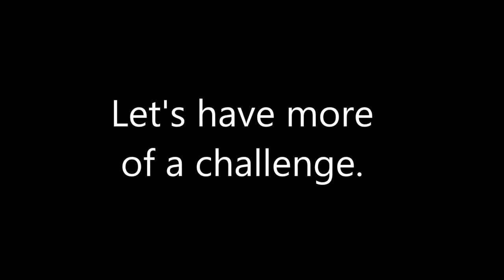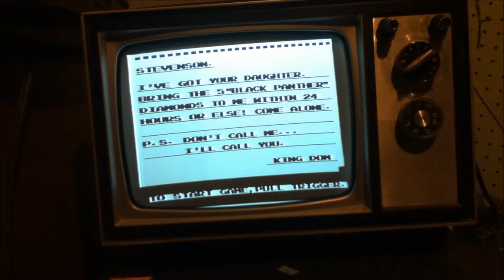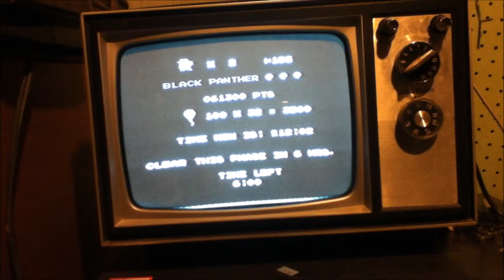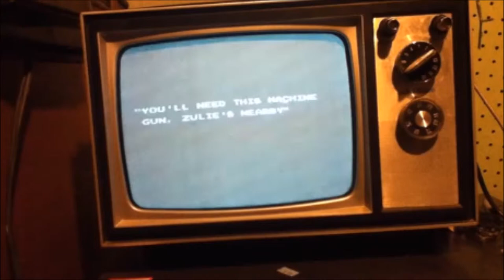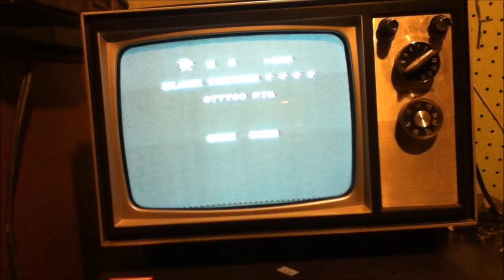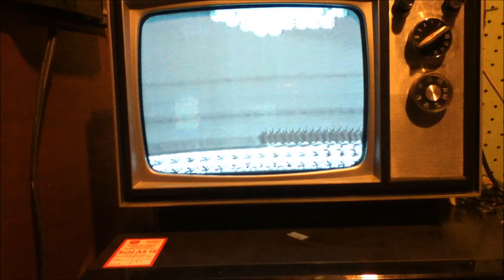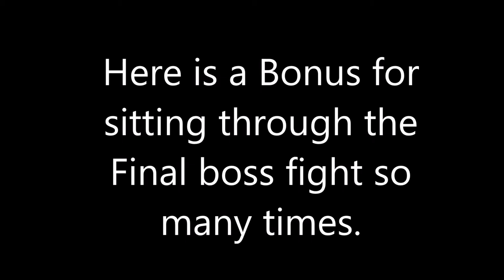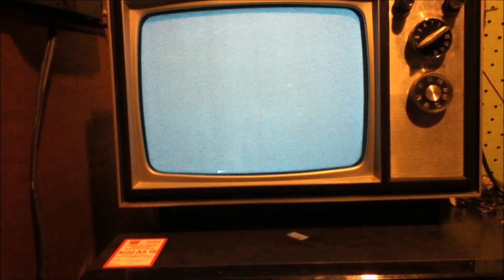"Let's Play" Gumshoe with My Ancient T.V.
Since I've conquered Duck Hunt with the "Light Rifle" I wanted to try other games. The first place I went was "Hogan's Alley". I had fun with it for about 20 minutes. Still had fun with playing the game with friends but wanted something else. I remember Clonetrooper250 asking me what other light gun games where there? I told him about Gumshoe, a game I have been scared away from for a while. When I mentioned Gumshoe to Clontrooper250, he was amazed. I figured for fun that I would buy it if it wasn't too expensive. Sure enough I found it for about $5. Needless to say I had more fun with the Game than Clonetrooper250 did, or anyone else in the "Friend Group". So that's the story of the game. The production story is a little different. After beating the game a few times I thought I would except an old challenge from one of my Favorite Youtubers "Pat the N.E.S. Punk". He did a review of Gumshoe, in it he asked "Has anyone ever gotten through this game? Not using emulator just sitting in front of the T.V. actually shooting". This video is my way of saying "Yes" to him. Wither he cares at this point is another thing entirely but I shall see. As for the video itself I have a few things to mention. This was filmed with 2 cameras each pointing at a different T.V. This way you could see what the game looks like, as well as me actually pointing the gun. I want to mention I was not able to record my physical self beating the final boss. I think it was harder for me to do because I knew I was being watched. So a few days Later I attempted it again to find myself able to beat it. I was able to record that on a VHS tape and then recorded that recording on the "Ancient T.V." Last thing to mention, For the most part I added my voice to this in post production. Some voice was recorded in the actual video but not a lot. I've done enough talking, have any questions I'll address them in the comments. Other than that I hope you enjoy.